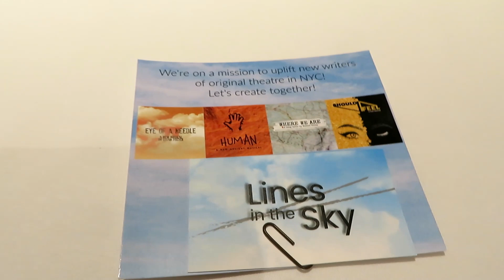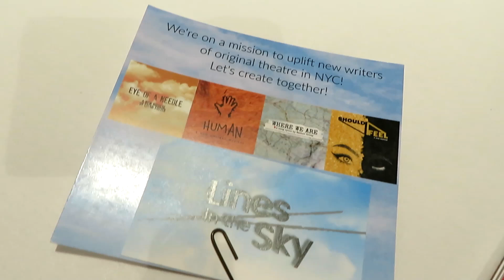Talking About "Lines In The Sky" Productions at BroadwayCon 2023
BroadwayCon 2023 was taking place right in the heart of the theatre district at the New York Marriott Marquis hotel and "The Chronicles of Piercing Ken" were in attendance once again.  The convention is a recommendation for lovers of all things theatre and Broadway and this video finds us learning a bit about "Lines In The Sky" Productions with founder Dean Tyler K and artistic director Kali Clougherty.  Recorded by content creator Ken Pierce with the Canon Powershot in the Marketplace.